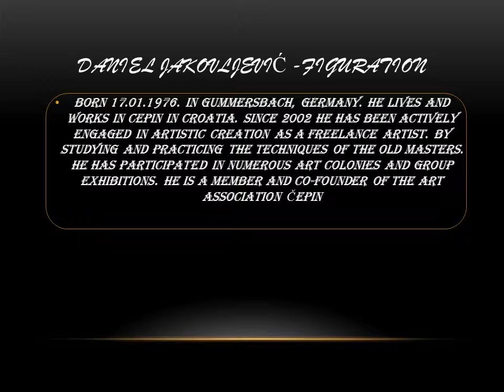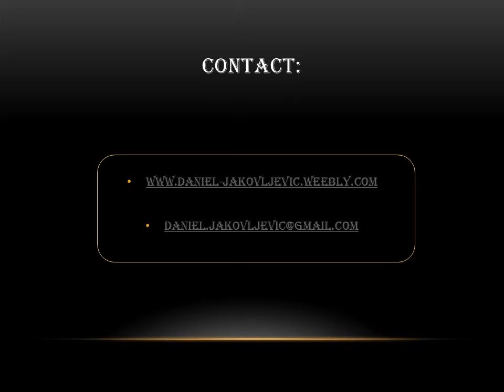Galerija "Open" 2014 Osijek